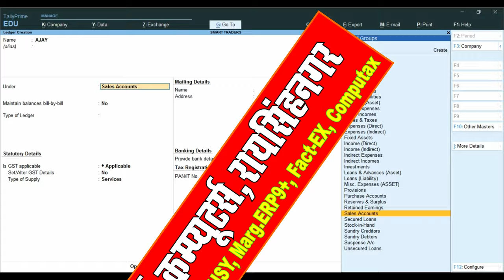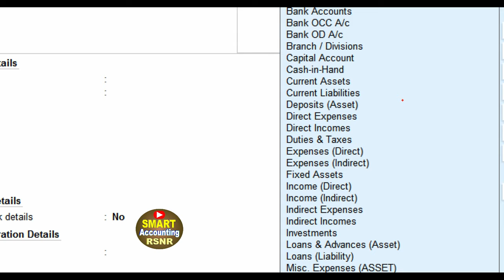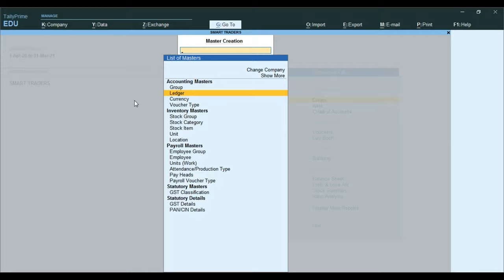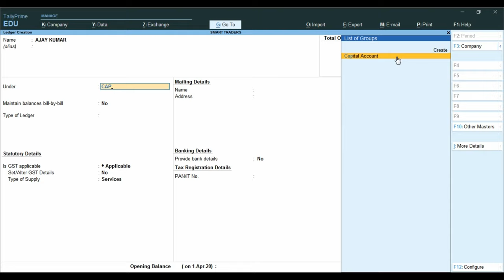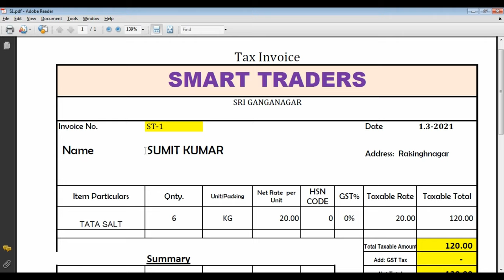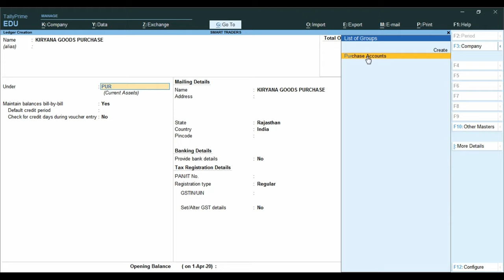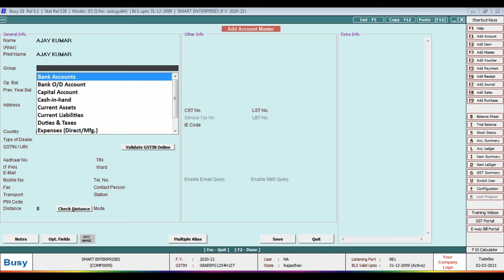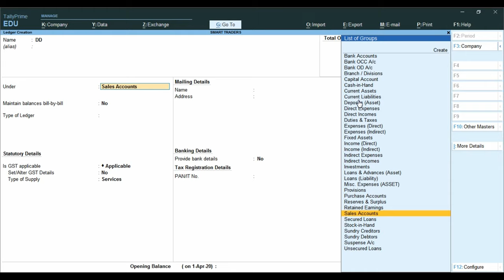Tally/Busy Me Ledger Ka Group Selection Trick in Hindi| Tally Ledger Group Complete Details in hindi